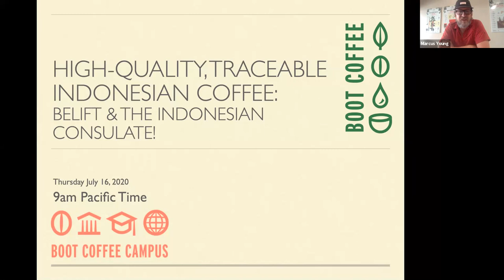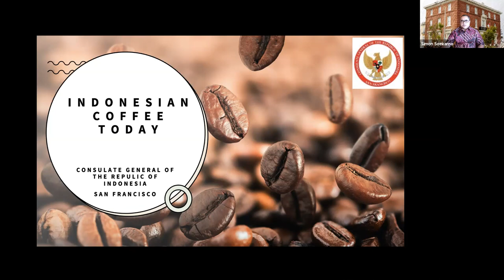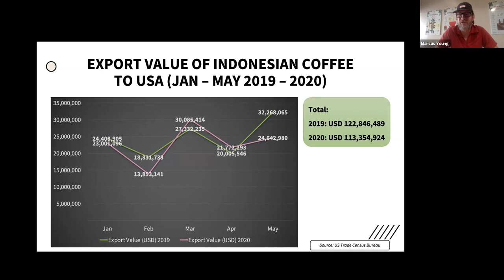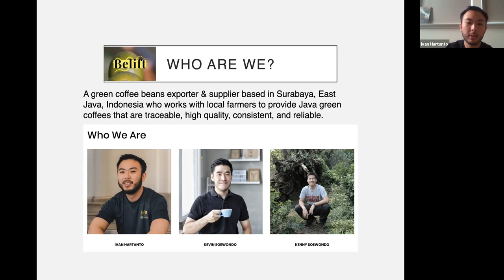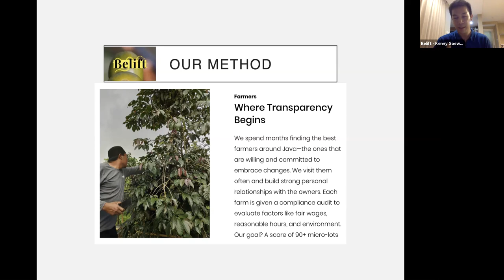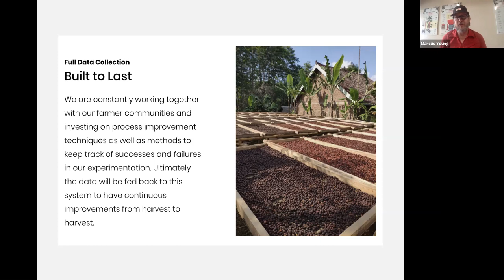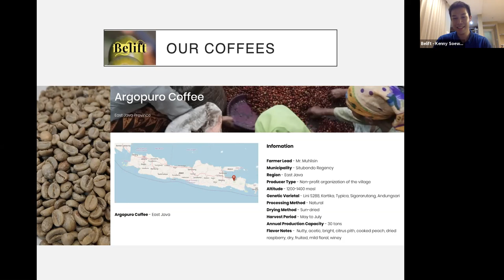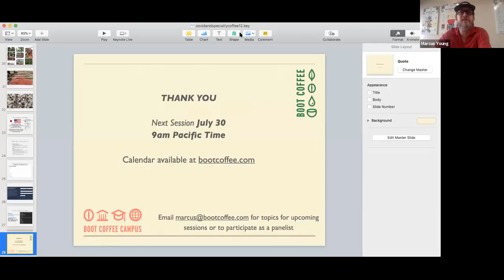High-quality, Traceable coffees from Java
Webinar to learn about BeLift Green Coffee's unique fully traceable, high-quality Java Coffees. Hear a report on the short and long-term outlook from Java and the region from BeLift's Java based team and The Consulate General of the Republic of Indonesia.

Belift is on a mission to bring traceable, affordable specialty green coffee from Java, Indonesia to roasters and importers in the US.